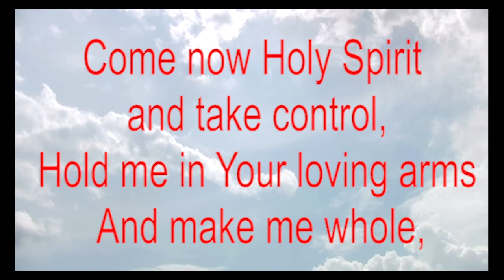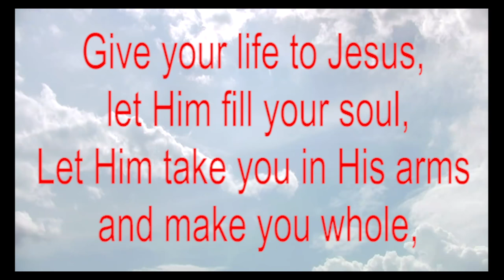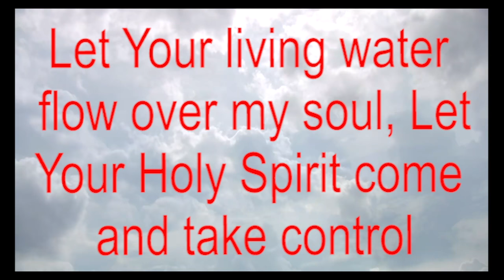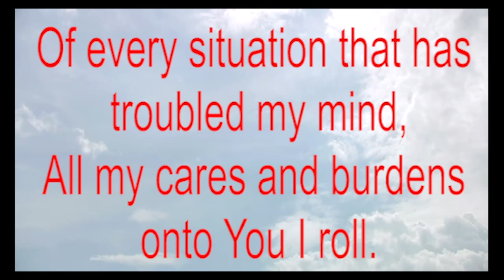Let Your Living Water Flow (LYRICS) by Jimmy Swaggart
This video is strictly for Promotional Use Only! I OWN NO RIGHTS TO THIS SONG! Enjoy! Lyrics made by DJ ICEMAN. Follow @iamdjiceman on Facebook and Instagram.